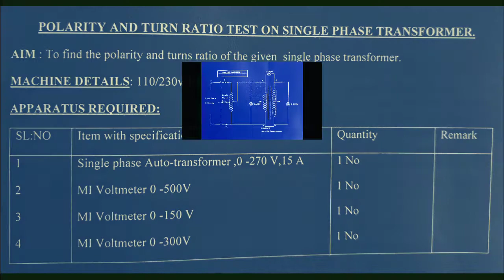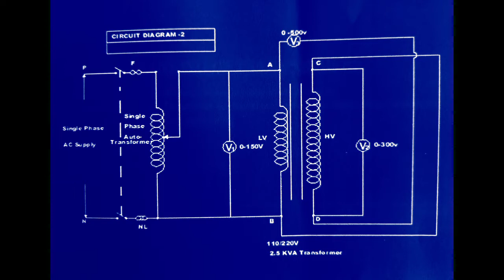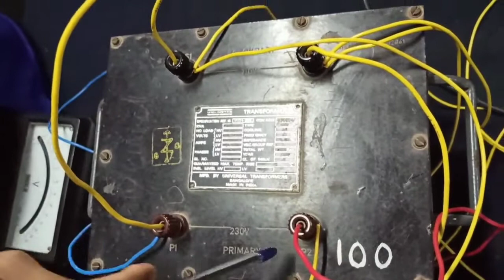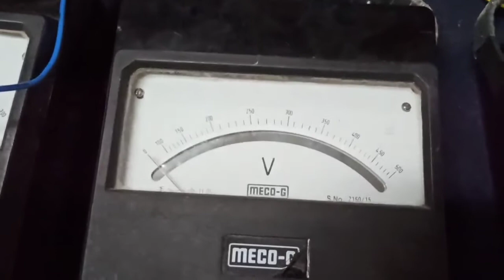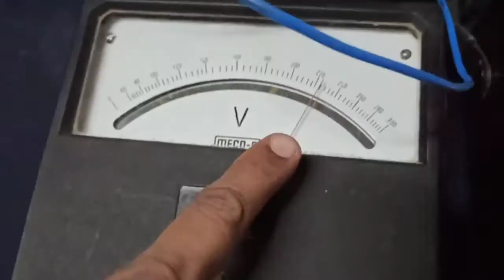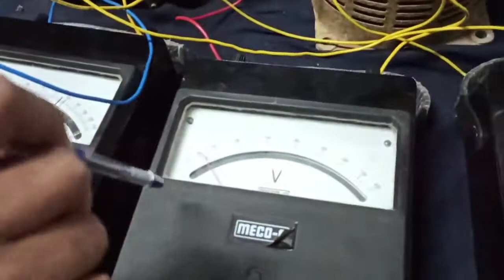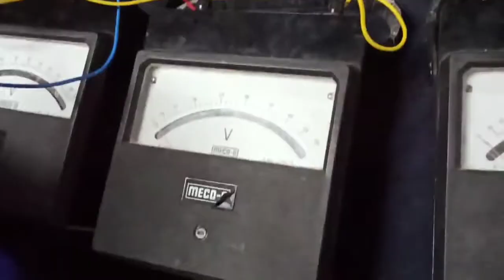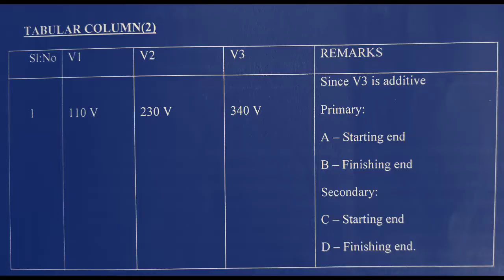POLARITY TEST ON SINGLE PHASE TRANSFORMER